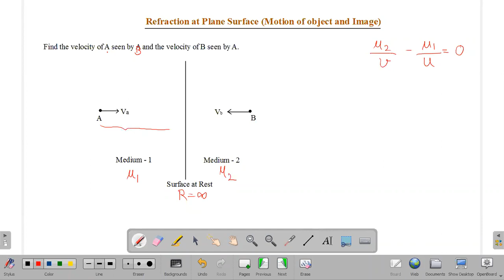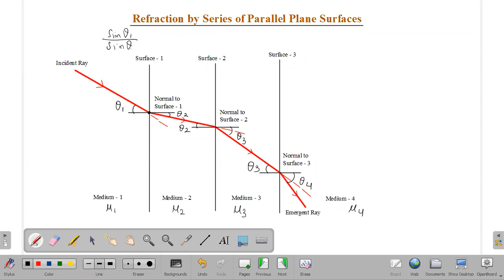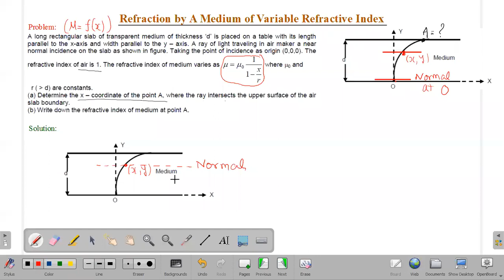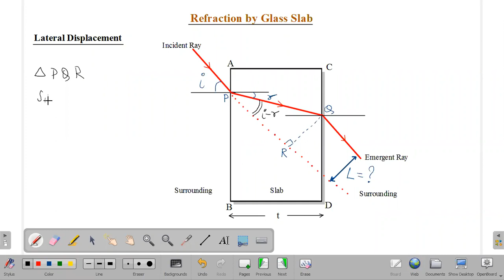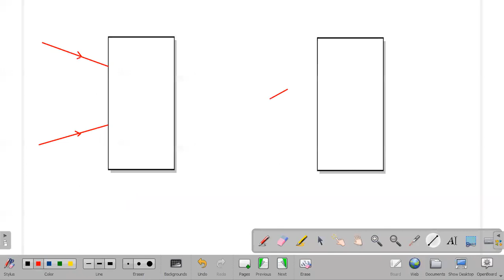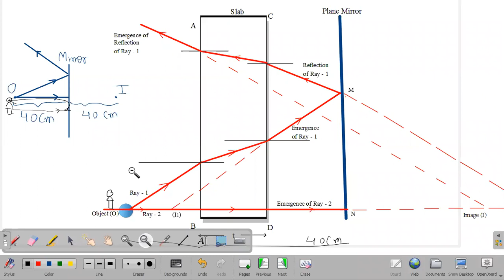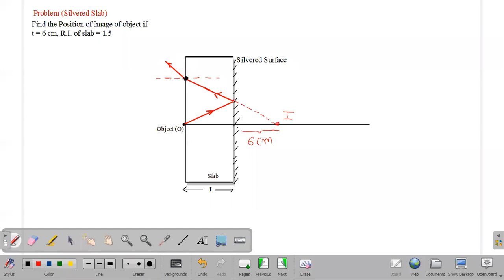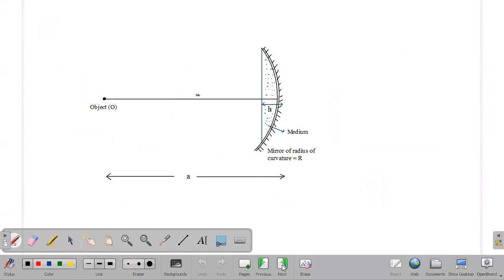Real and Apparent Position due to refraction at plane surface and glass slab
Topics Covered:
1) Problems on Real and Apparent position and velocity in plane surface refraction
2) Shift by Glass Slab
3) Combination of slab and mirror